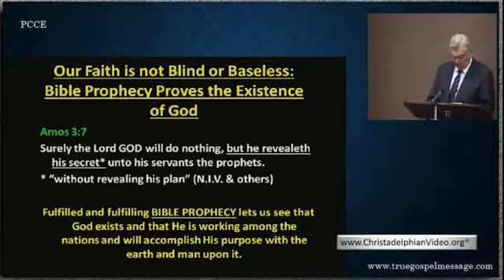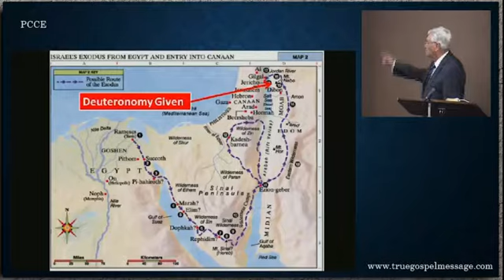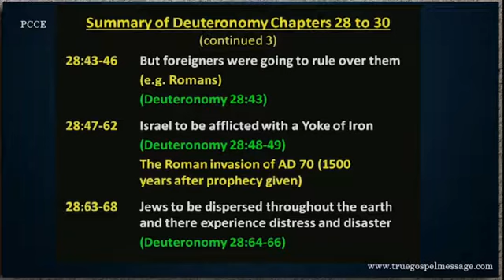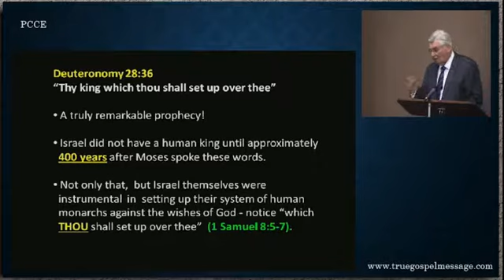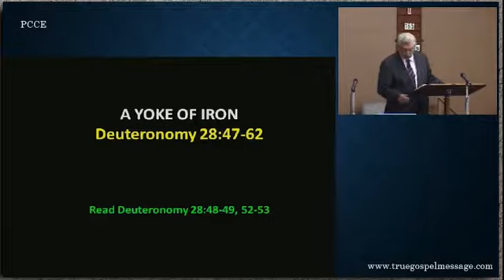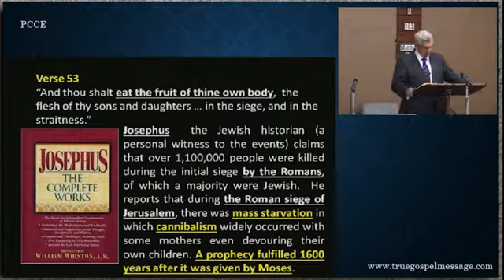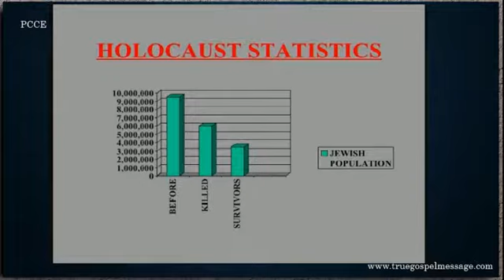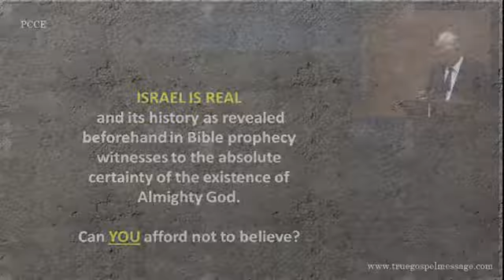The Nation of Israel Proof of the Existence of God